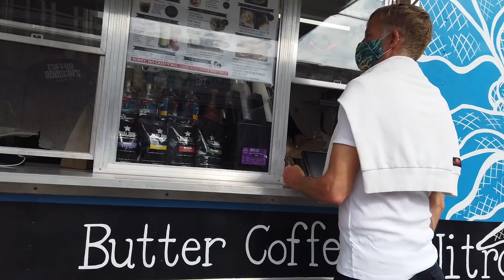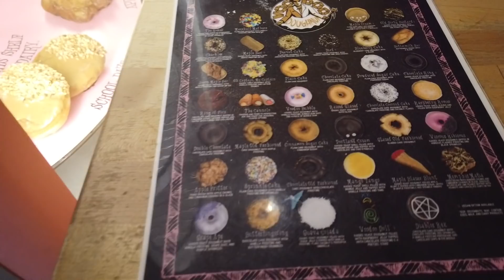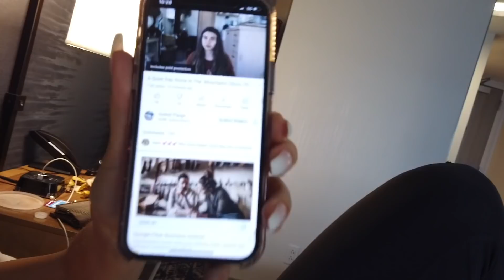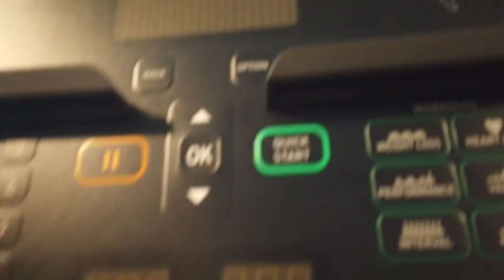Austin, TX Layover ~ Story of my Life #15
** The views expressed in my videos are mine alone and do not reflect those of my employer**